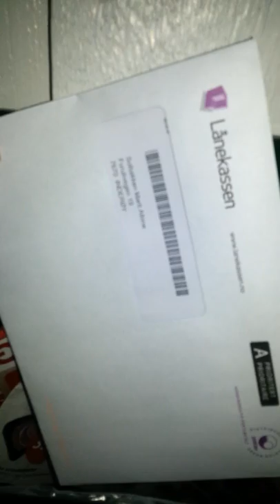Ding dong stikk på Inderøy